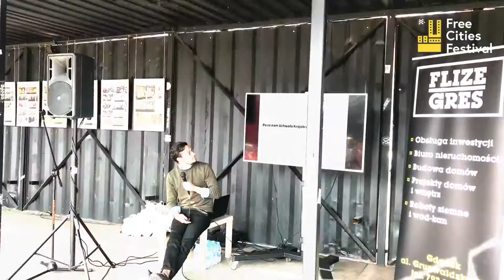Free Cities Festival Gdańsk, 19.05.2018 100cznia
Mini relacja video z Free Cities Festival 2018 w Gdańsku